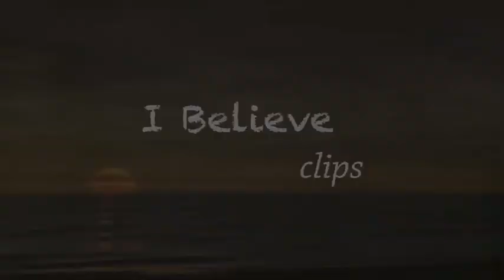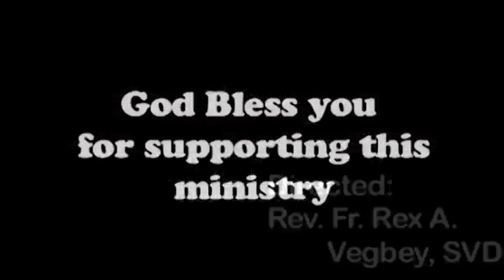I BELIEVE VIDEOS features: THE SKULL CAP 2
ARCHBISHOP PALMER-BUCKLE EXPLAINS THE FURTHER THE SKULL CAP